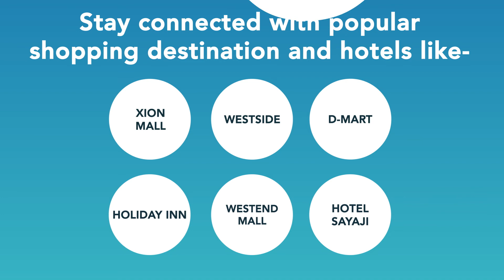Township Codename Blue Waters at MAHALUNGE